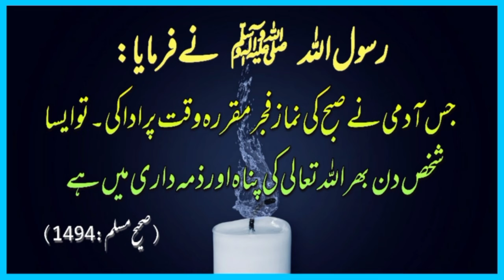Nabi Pak ﷺ Nay Farmaya//Jis Nay Subha Namazi Fajar Waqt Par Ada Ki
Jis Nay Subha Namazi Fajar Waqt Par Ada Ki to aisa admi din bhar allah tala ki panah oor zimmadari main hain.hazrat muhammad s.a.w.ka farman hain.(sahih muslim 1494)